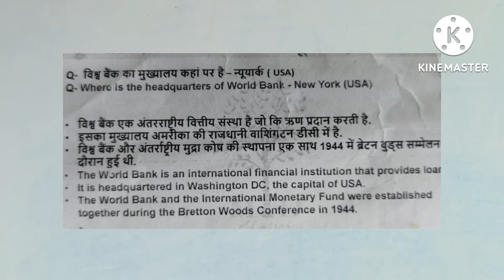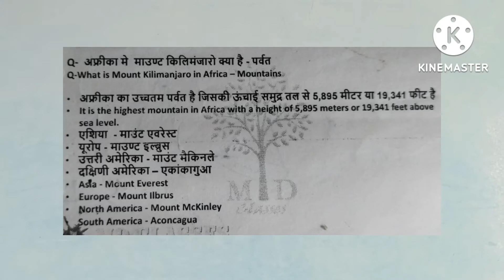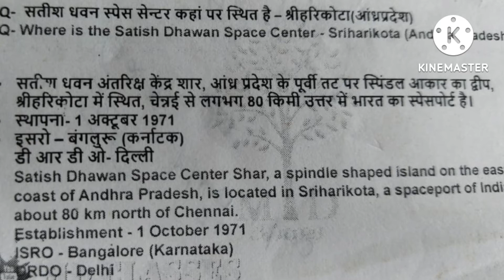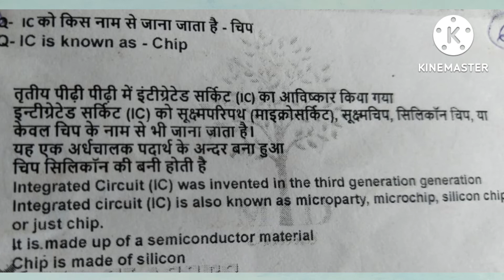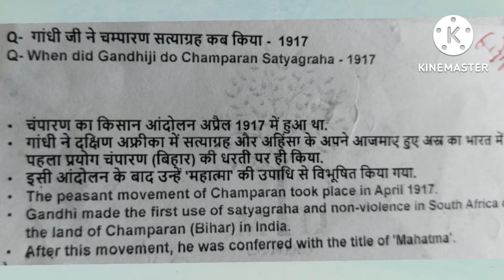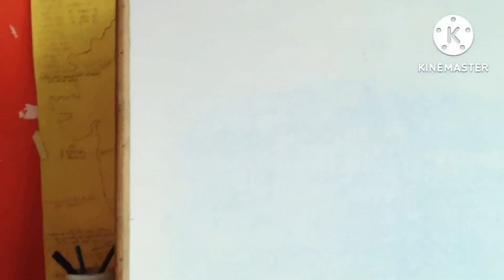General knowledge part -1